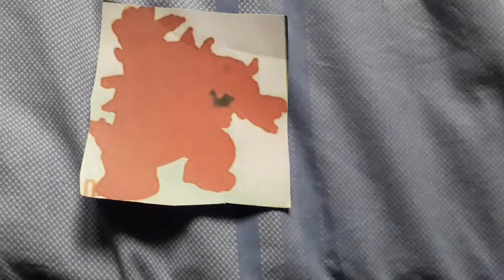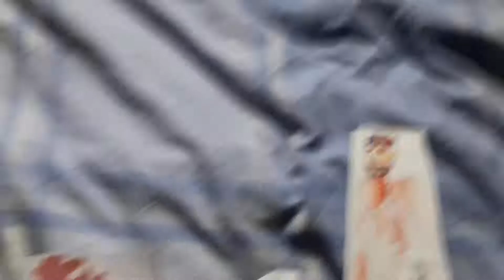Dark Fire Rookie Burn Kitchen Sink Down / Grounded.